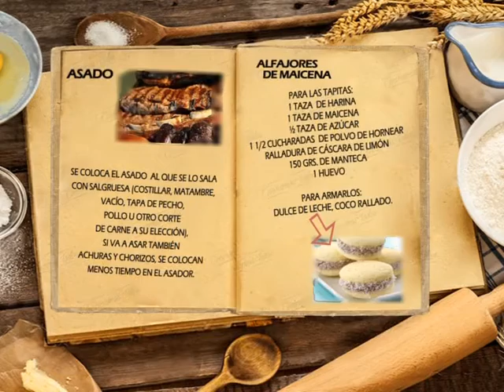COCINAMOS TODOS PAELLA | PGM.18